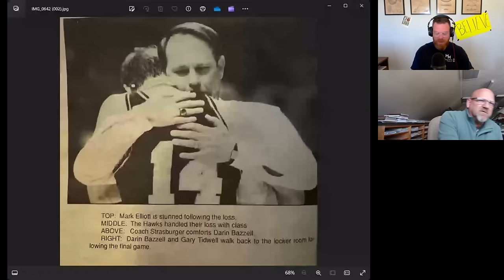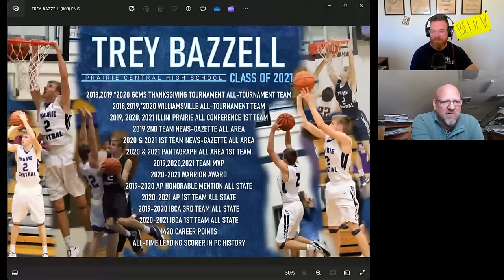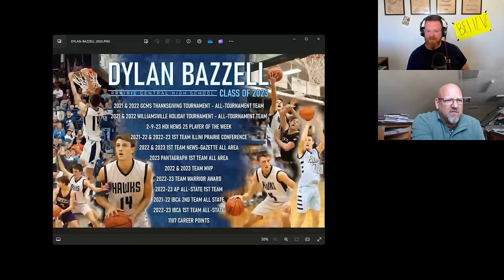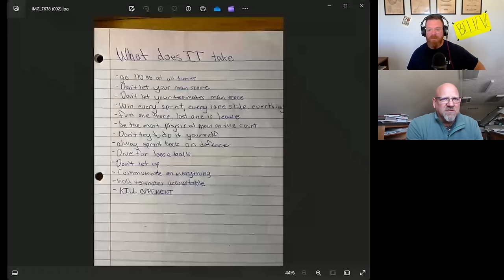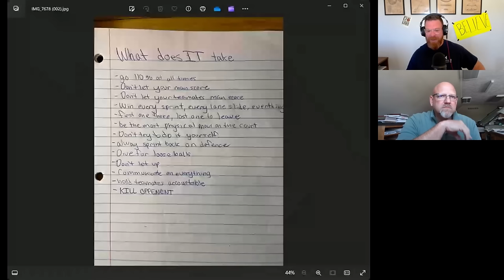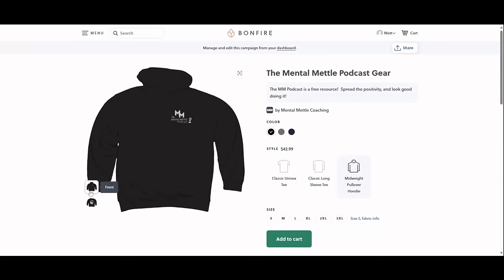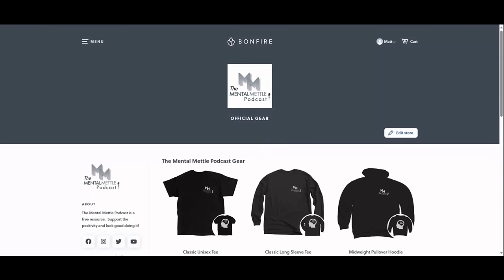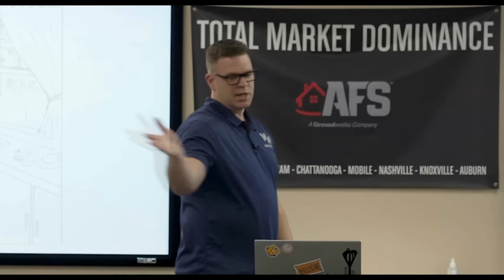Episode 43: "What does it take" with Darin Bazzell.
This episode stands as a heartfelt tribute to the memory of Dylan Bazzell and Drew Fehr, whose lives were tragically cut short in an accident on March 20, 2023. Darin Bazzell, not only the father of Dylan but also the coach of Drew, reminisces about their vibrant lives and the positive impact they left behind. In the wake of this devastating loss, Darin has courageously sought ways to navigate forward while upholding the cherished memories of his sons.   I sincerely hope this episode helps him do that.